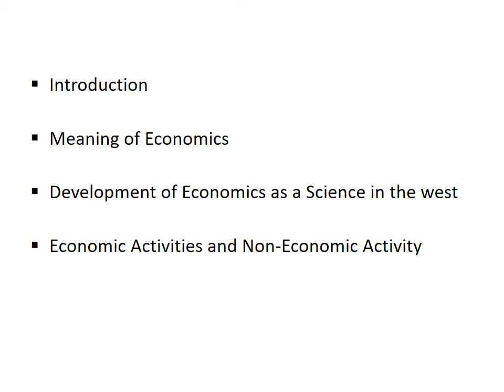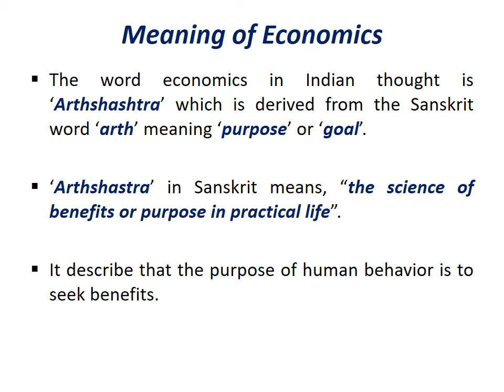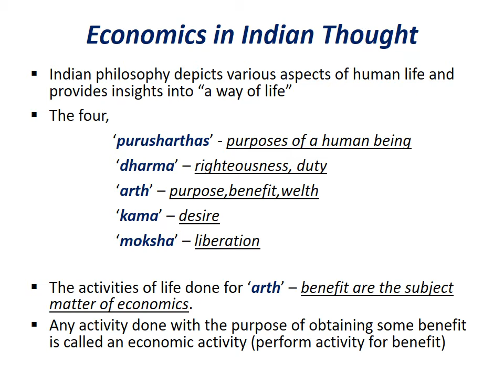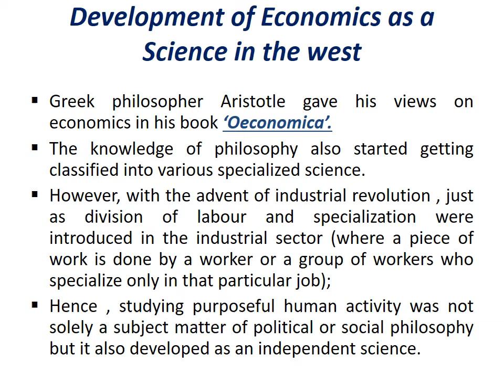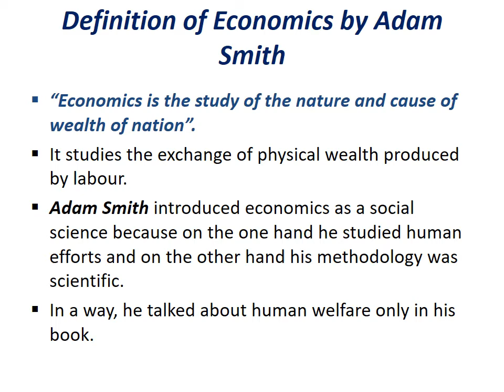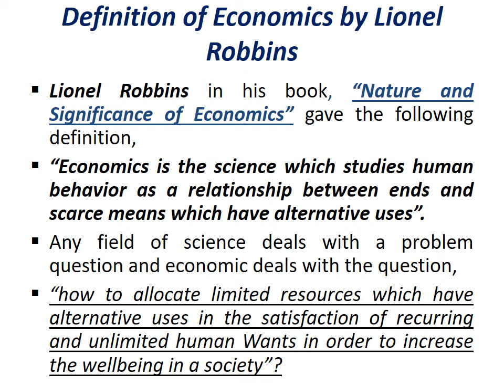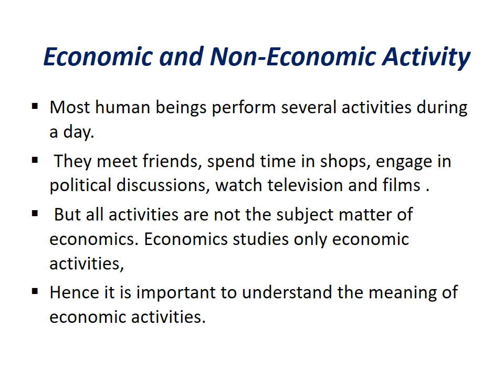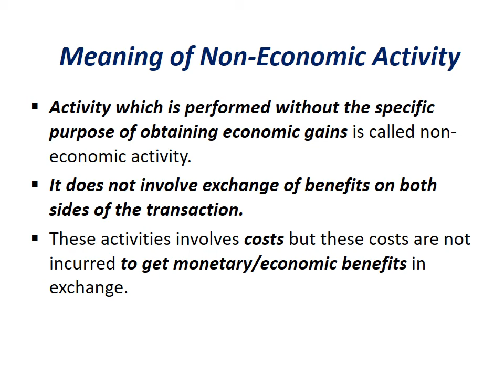ECONOMICS STD 11 CH 1 PART 1 DT 3 7 20